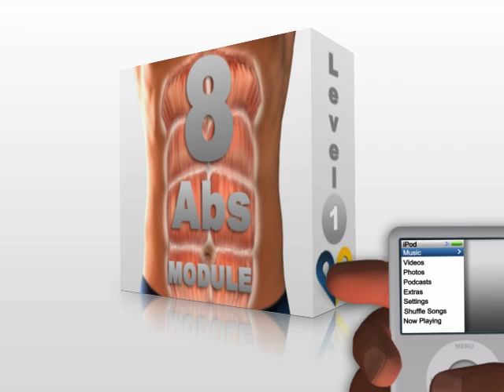8 Abs Workout - Downloadable for abdominal / abdomen